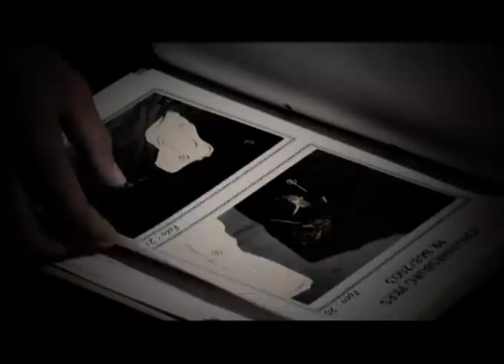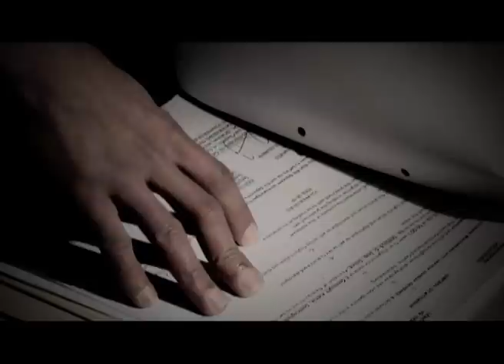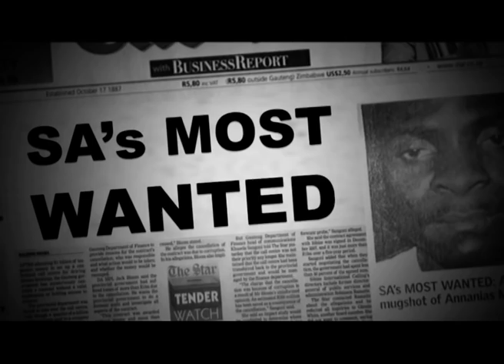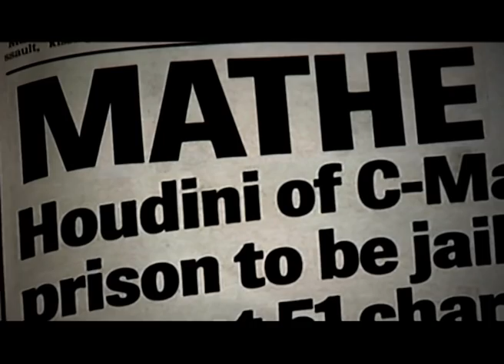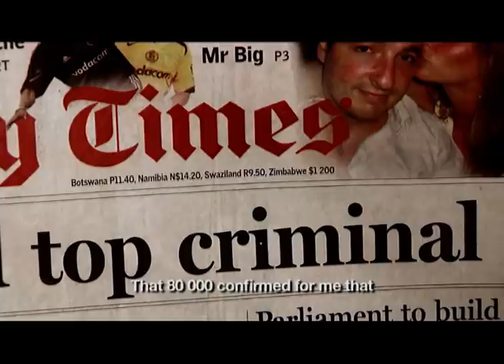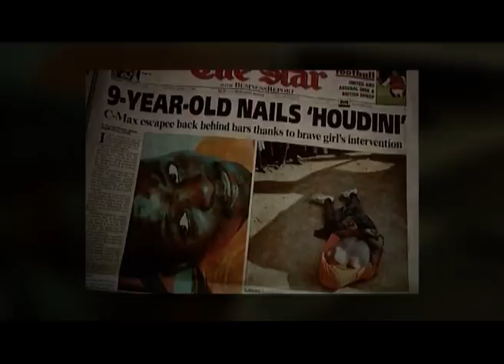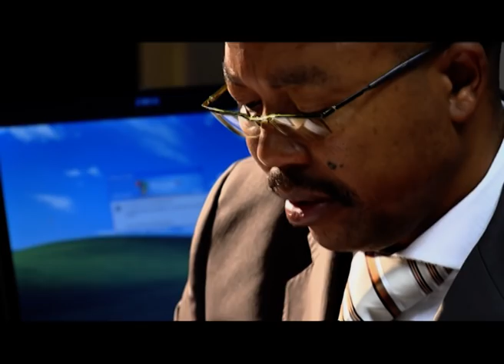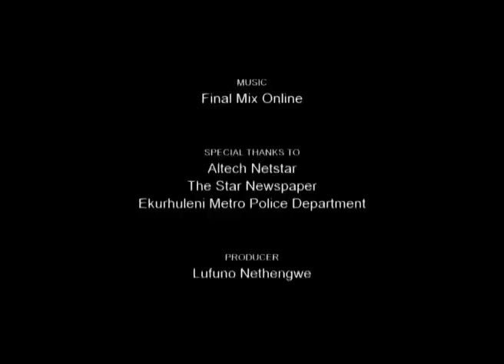Houdini Man: The Life & Crimes of Ananias Mathe (Full Documentary) | Dark Crimes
★Mozambican born Ananias Mathe, 29, referred to as South Africa’s most wanted criminal, is not only very dangerous but also mysterious. Although he has escaped from prisons on several occasions, only to resume his evil operations, his escape last year from Pretoria’s C Max prison was the most astounding. He is said to have squeezed through a tiny cell window. He evaded security guards, scaled a high wall and was free. Mathe, who claims to have been trained as a soldier by Frelimo, managed to evade police road blocks and a massive manhunt until he was captured by a private security company. He is currently facing 51 counts of murder, rape, hijacking and armed robbery. He is awaiting sentence at the Johannesburg High Court.

Off The Fence